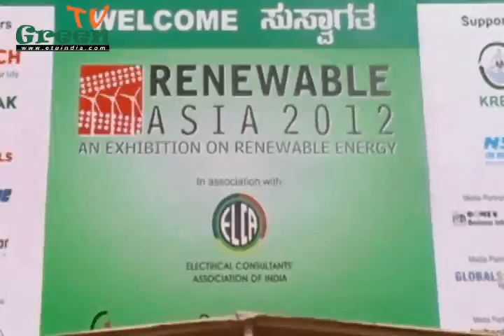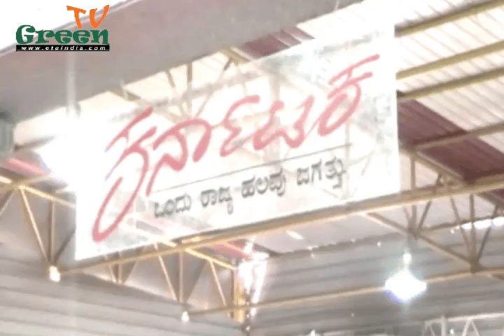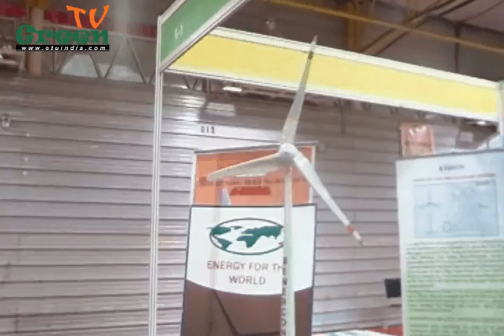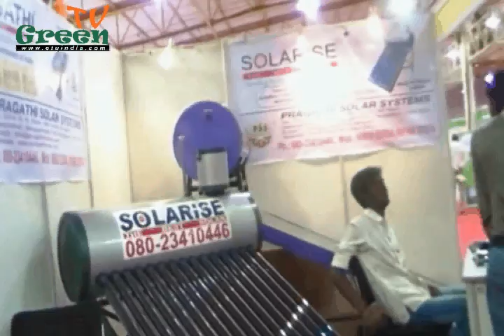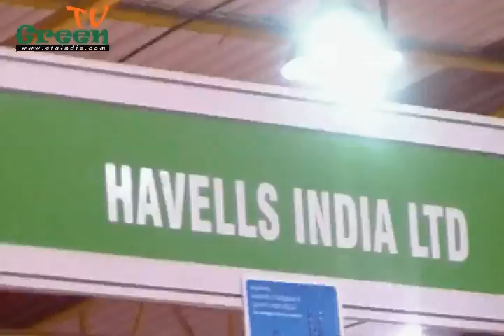RENEWABLE ASIA 2012 Part 2 of 2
Renewable Asia 2012, Bangalore, India
GreenTV by Energy & Technology Update-Live Coverge